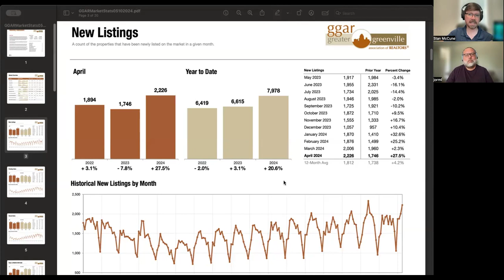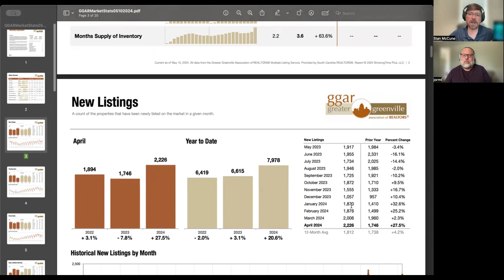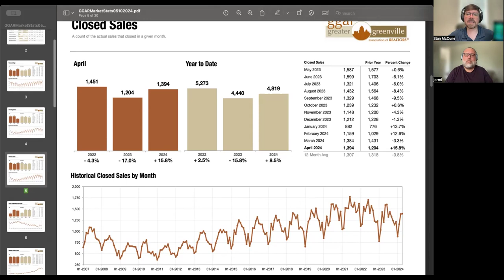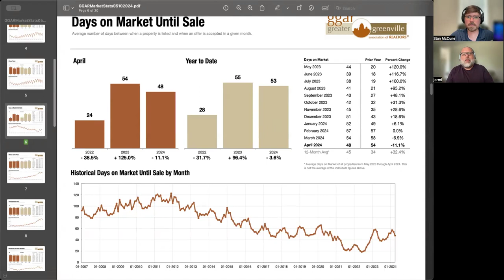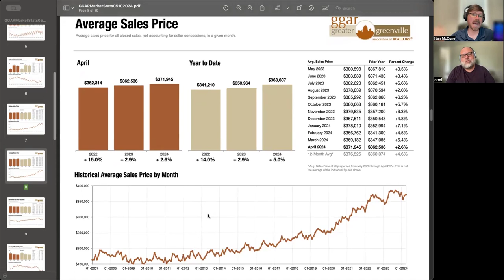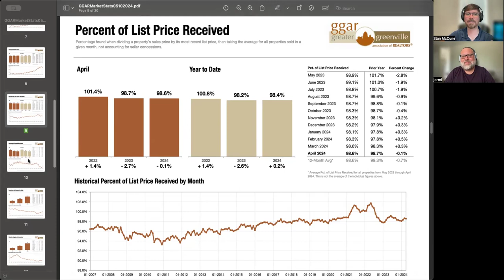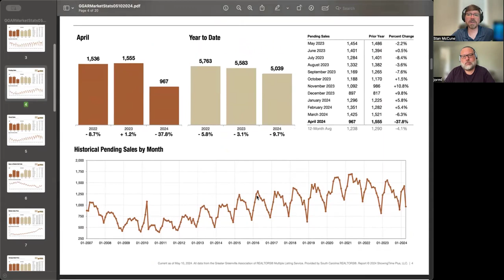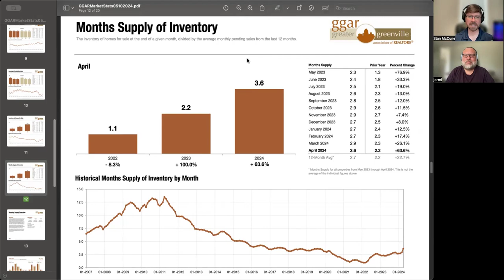Selling Greenville Podcast E222: Is it a buyer's market? Not according to just released data.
We finally have the April market stats for the Greater Greenville area, and several things stand out. Most significantly, even though we are finally seeing things like active inventory normalize to pre-pandemic levels, many numbers, such as days on market, median sales price, etc. still point to Greenville being a seller's market. So why does it feel to many like a buyer's market? In this week's episode, Stan and Joel Mangin discuss these stats and why perception and reality don't always agree when it comes to the state of the real estate market.

As always, if you have any questions or comments (or, of course, need a realtor), feel free to reach out to Stan McCune directly by phone/text at or by email at .